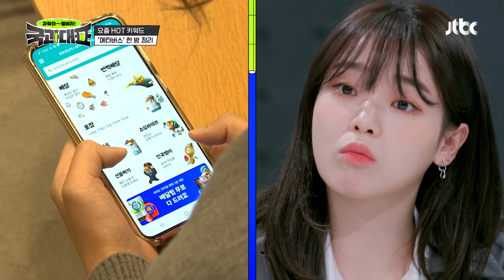온라인 세상에 나를 투영..! SNS로 이해하는 '메타버스' 국과대표(science) 3회 | JTBC 220409 방송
온라인 세상에 나를 투영..! SNS로 이해하는 '메타버스'